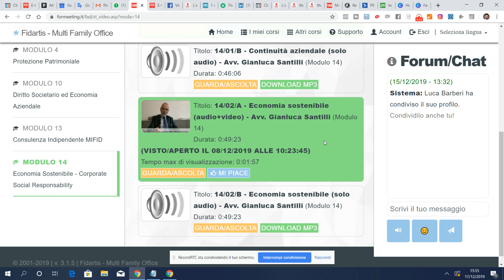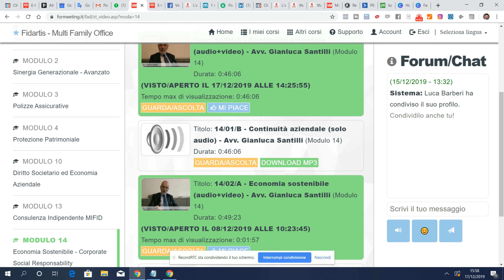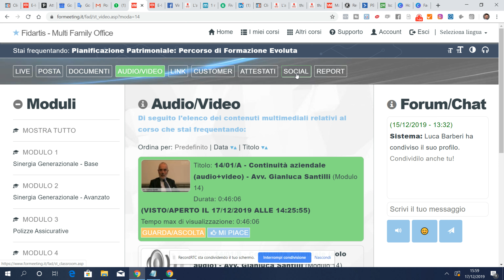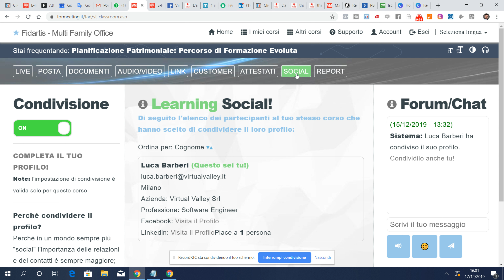E-learning: La formazione online passa dai Social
0 Views - Feb 13, 2024 Lucio R |. 1% 214/15K
E-learning: la formazione online passa dall'interazione dei social. Oggi è nato E-learning social Virutal Meeting.